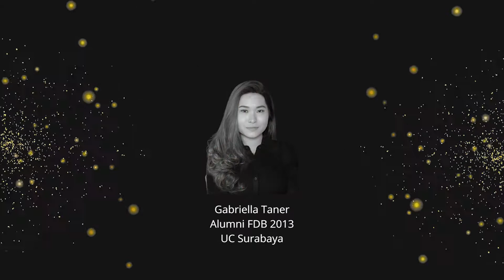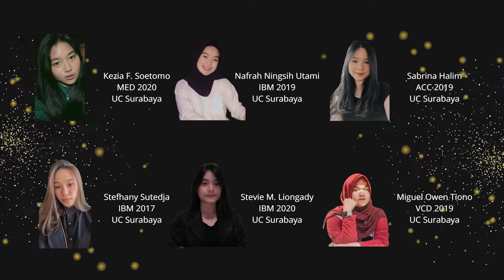Panitia O-Week Kampus Ciputra Makassar 2021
Mau tau siapa saja yang berperan dibalik kegiatan O-Week Kampus Ciputra Makassar? Yuk kenalan dengan kakak-kakak panitia O-Week Kampus Ciputra Makassar 2021!